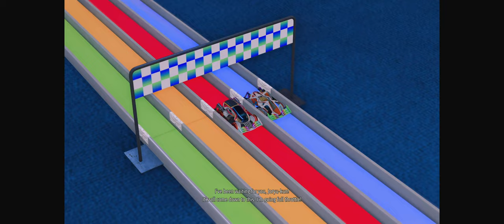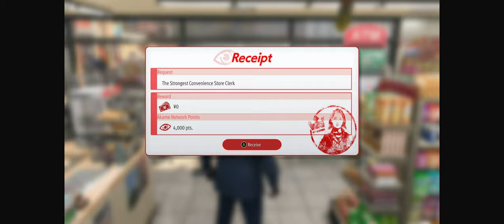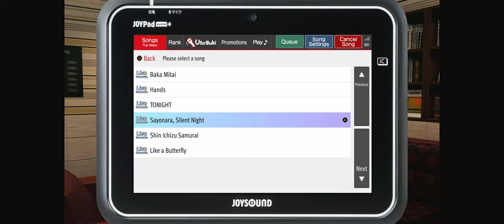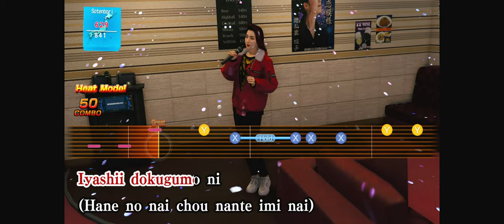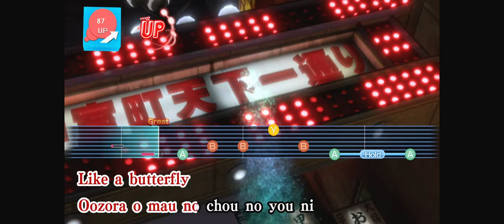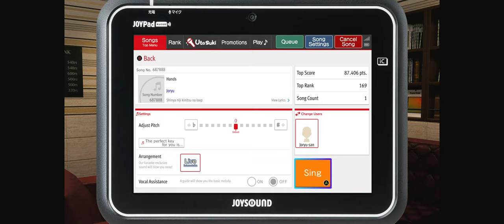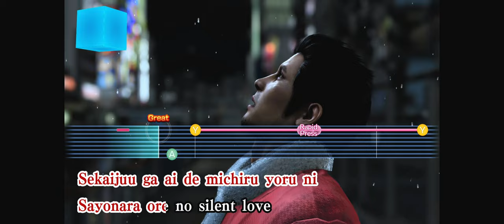Like a Dragon Gaiden: The Man Who Erased His Name - Part 08: Mouthful title for an interquel entry.